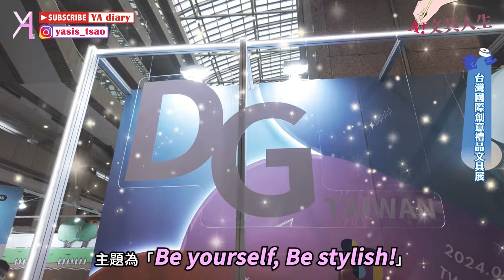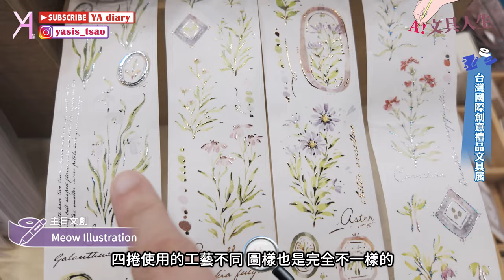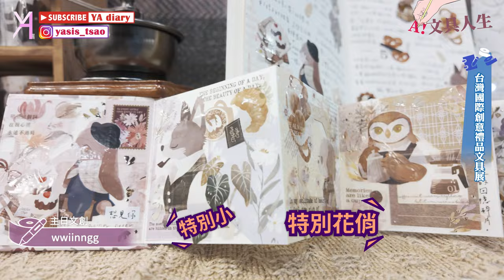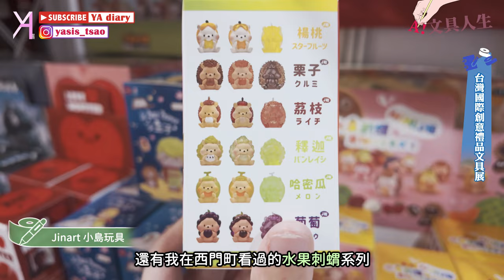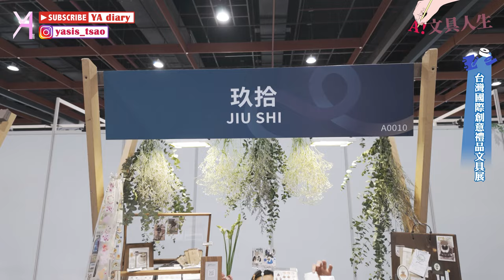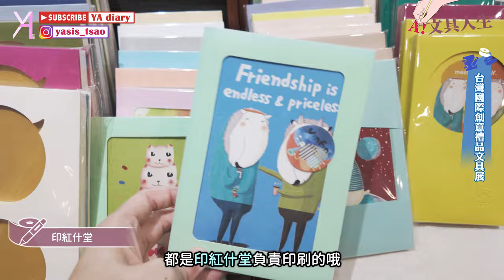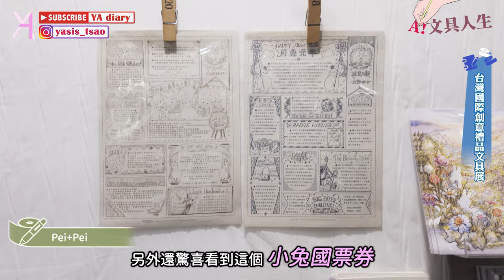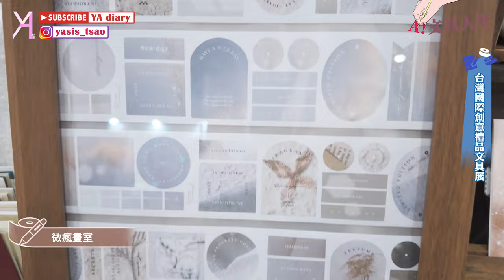【300+品牌現場直擊】2024禮品文具展DG Taiwan🌟18家必看品牌／自製筆記本課程🪄｜台灣國際禮品文具展｜文具人生｜Vlog｜YA diary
我們這次參加了轉型後的台灣國際禮品文具展 DG Taiwan！
在影片中，我們介紹了18家品牌
包括插畫、紙品、以及各種不同類型的文創業者，
(還有前幾個星期畫博也有登場的品牌)
另外！重頭戲 🎉
@--CraftOnly 和 @goodsunday3809
聯名的「自製筆記本課程」全記錄！
上課快樂、花錢快樂、認識文創品牌也好快樂🥴
快來和我們一起探索文創的無限可能吧！

【傳送門咻】
0:00 🪄台灣國際禮品文具展
0:53 📌不想工作只想手作
1:26 📌主日文創 - Meow Illustration
3:36 📌主日文創 - wwiinngg
4:50 📌禮品展 - 自製筆記本課程
5:41 📌禮品展 - 公益明信片
5:57 📌選品坊 - Novium自立筆
6:42 📌Jinart小島玩具
7:32 📌羅武榴木
8:17 📌海綿工坊
9:01 📌玖拾
10:17 📌好築藝
11:19 📌印紅什堂
12:26 📌manting_illustration
13:24 📌Pei+Pei
13:55 📌羊君
14:36 📌山泥泥
15:02 📌紙上旅行
15:16 📌什物 a kind of cafe
15:42 📌樂意
16:03 📌微瘋畫室
16:29 🪄抽獎訊息來啦